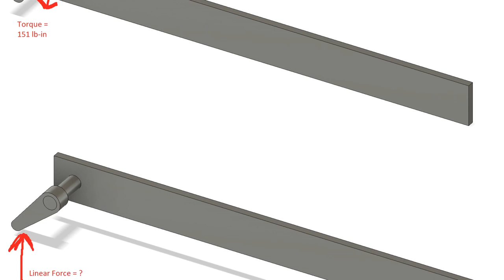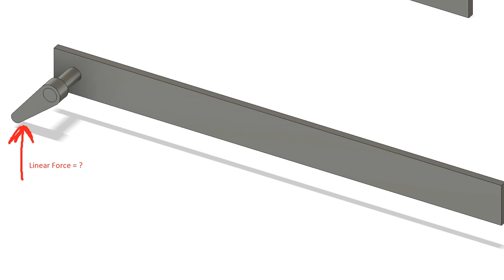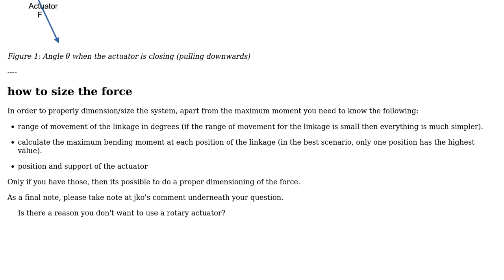Engineering: Sizing Linear Actuator to Rotate a Shaft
With thanks & praise to God, and with thanks to the many people who have made this project possible! You are responsible for your own actions.